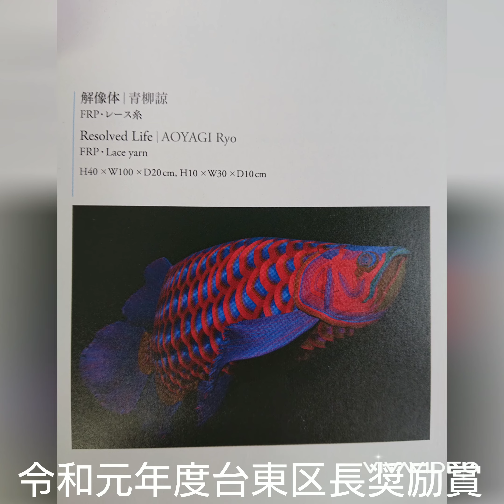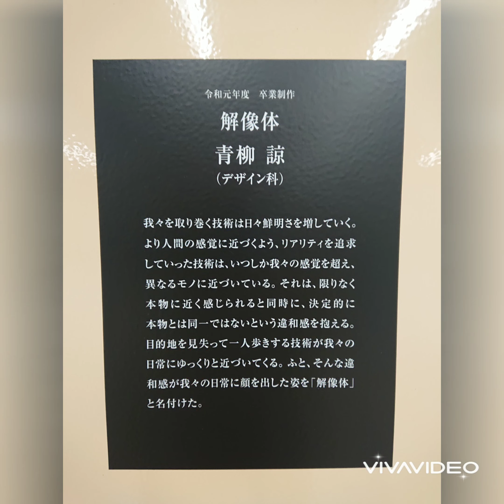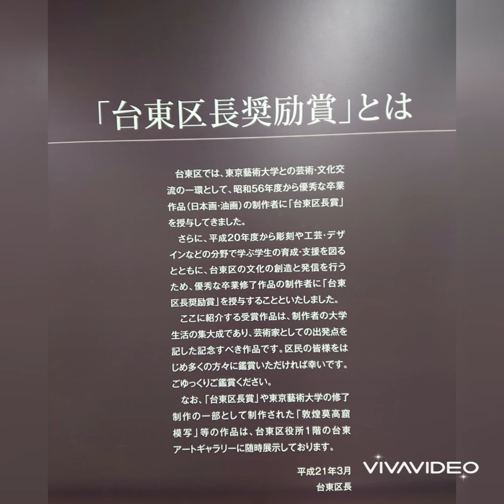台東区長奨励賞受賞作品(6-1) 東京藝術大学デザイン科 卒業作品 青柳 諒 作『解像体』 FRP・レース糸 H40×W100×D20cm,H10×W30×D10cm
こんにちは✨😃❗とびラー警士👮海柘榴市(つばいち)です🙇

令和元年度東京藝術大学卒業・修了作品展の展示作品より🌱

令和元年度の台東区長奨励賞受賞作品6作品が今年も決定いたしました🌿

台東区長奨励賞受賞作品(6-1)

デザイン科 卒業作品
青柳 諒 作『解像体』
FRP・レース糸
H40×W100×D20cm,H10×W30×D10cm

受賞おめでとう🎉ございます🙇

上野中央通り地下歩道内展示ブースで令和2年3月から約1年間展示🕵️‍♂️されます😃

リアルです🕵️

展示スペースの中を新型コロナウイルスに負けず優雅に泳いでおります😃

參蛇螺家(さんだらけ)の海柘榴市です🤣綺麗な『蛇(巳)さん』ですね～🕵️

上野お山のミュージアムは、臨時休館中と成っておりますがこちらは観られますよ😃

東京都台東区
上野中央通り地下歩道内展示ブース